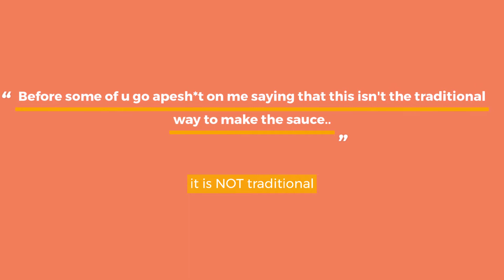Easy Peanut Sauce For Satay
Satay Peanut Sauce
(Lazy version)

1 Cup Crunchy Peanut Butter
½ Cup  Sweet Chili Sauce
2 Tbsp Sambal Oelek (for non-spicy, use sweet chili sauce)
1 tsp Chili Powder
¼ tsp Galangal/Ginger Powder
¼ tsp Cumin Powder
1 ¾ Cups Water
3 Tbsp Chopped Peanuts (Optional)